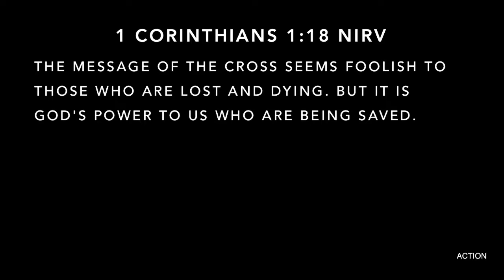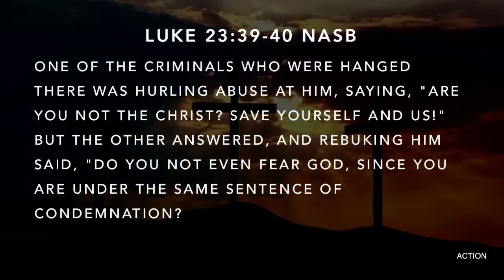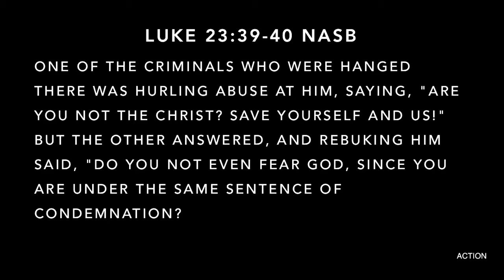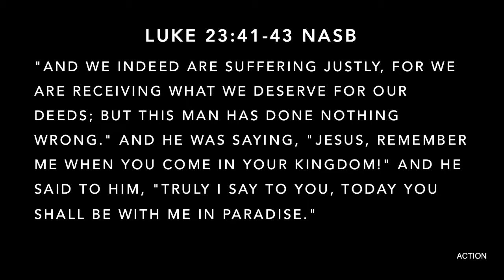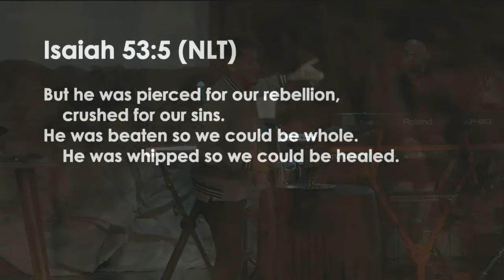Action (Part 1)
Message Series: Action

Trusting God
Pastor Mauricio Ruiz
Elevate Church
Encouragement
Elevate Church Newhall
Hope
Wisdom
Restoration
God
Jesus
Church
Church Service
Mothers
Woman of God
Spirituality
How to Stay Positive
Kingdom
Christian
church sermon
Joyce Meyers
 Pastor Steven Furtick
Virtuous woman
Holy Spirit
Spiritual Journey
how to be happy
suicidal
overcoming obstacles
overcoming suicidal thoughts
teen suicide
teen christians
spiritual journey
spiritual walk
the rapture
understanding the bible
Bible
Wisdom
Christian
Hope
Purpose
How to find your purpose
Invasion
Invading The promises of God
Exodus
Unity,
Victory
Support your neighbor
Revival
Bethel Music
Elevation Worship
Strength
overcoming obstacles